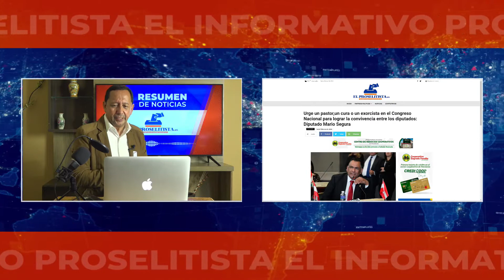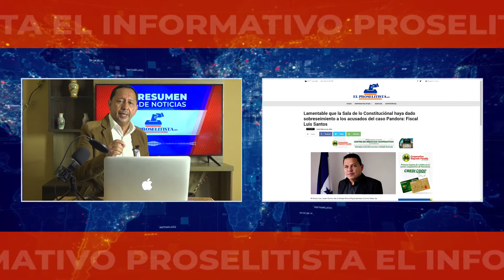RESUMEN 14 DE FEBRERO 2022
EL INFORMATIVO PROSELITISTA